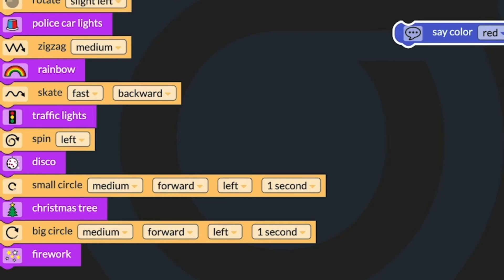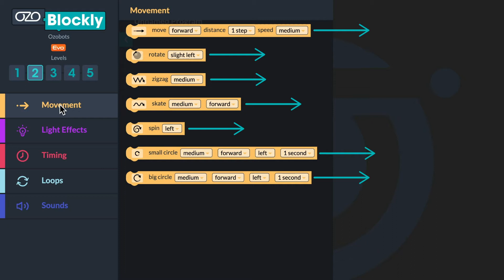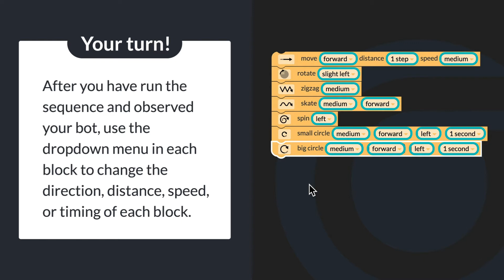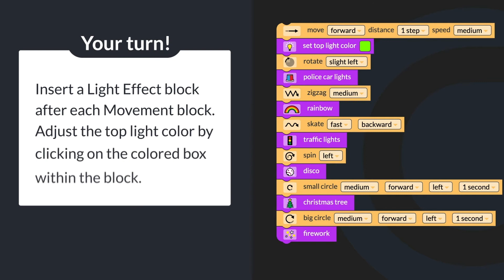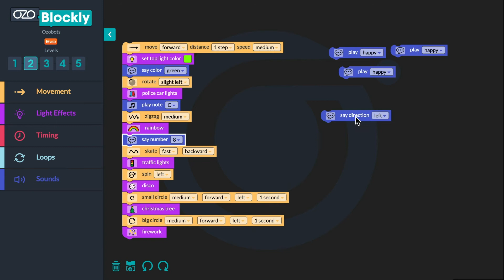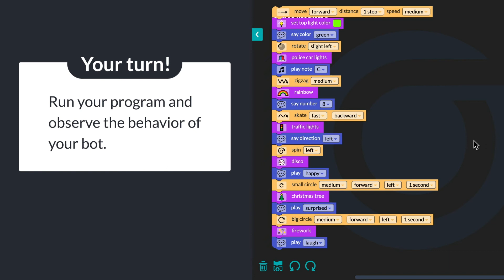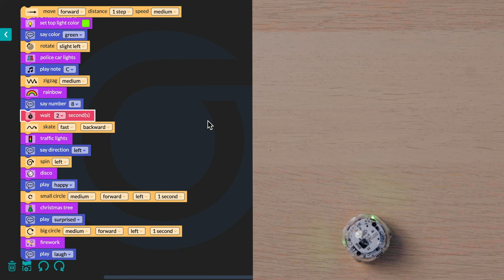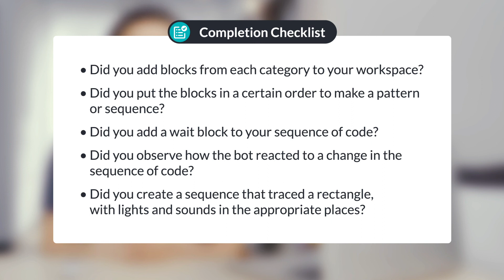Introduction to Ozobot Blockly 02: Sequences - [Full]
Students will learn about sequences in programming, and program their Ozobot to perform a series of commands in order.

Looking to increase engagement in Computer Science while building coding and computer science skills? Ozobot can help! Educators and Parents, find links for this FREE lesson below.

•Parents, find printouts here (your child receives instructions via the video)

Just getting started with Ozobot? We recommend learners start with our introductory Video Lessons to understand how to code their Ozobot two ways:

Then, they'll be ready to take on our engaging lessons for math, ELA, computer science, & more!